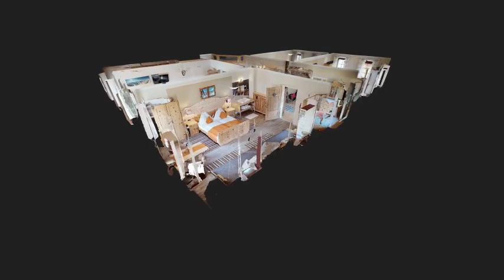Ferienwohnung Kodahof LONG INTRO Matterport 3D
Matterport 3D Rundgang